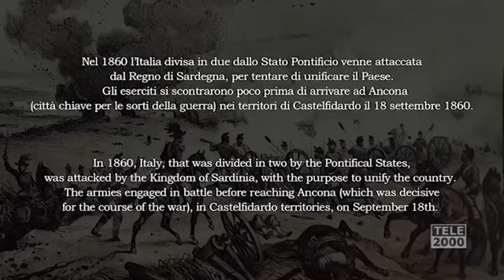Scala Mercalli :Tele 2000- Tv Special "September 18, 1860" (26-01-2016)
Risorgimento Heavy Metal, la battaglia di Castelfidardo nel video "Scala Mercalli". Cosi ha titolato la Redazione di Tele 2000, riguardo al video di " September 18, 1860" che è stato mandato in onda durante il telegiornale del 26 gennaio 2016. Tratto dal recente album " New Rebirth "uscito in world wide a Novembre 2015,  la canzone che ha suscitato un grande interesse per il suo forte impatto storico , tratta infatti di una della battaglie più importanti per il Risorgimento Italiano, quella avvenuta  quel giorno a Castelfidardo (AN), tra le truppe del Regno di Sardegna che sconfissero l'Esercito Pontificio, liberando Marche e Umbria ,  portando cosi da li a poco all'Unità d'Italia!